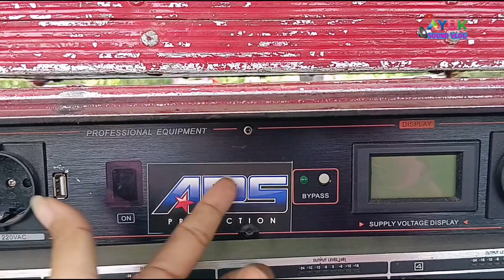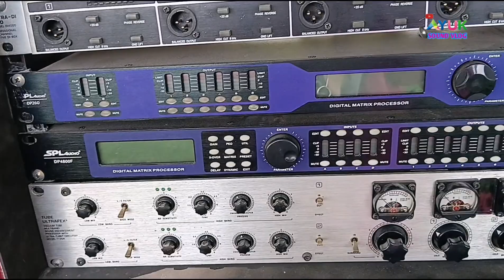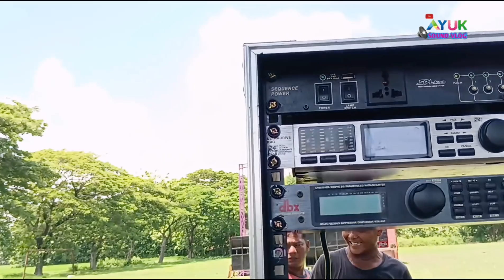full loading alat yang mau di set ars production ❗ngintip skekma bok sub jibril produk tsm solo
full loading alat yang mau di set ars production ❗ngintip skekma bok sub jibril produk tsm solo inpo terkini Ars production❗grebeg bascamp isi ratusan Jt dari Ars 😱upgrade lagi amunisi terbaru🔥
Ars production siap menerima jadwal job hajatan pokok ya spek galak lur monggo ya di tambah jadwal jobya pasti jos ❗

Produksi bok spiker TSM Pro solo oleh cak Ipung  ready bila ingin pesan bok sound system balap